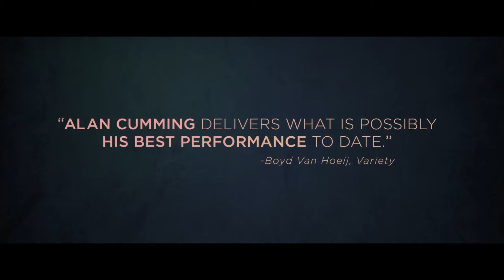Opening Jan. 11: ANY DAY NOW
Opening January 11 at THE SCREEN

Winner of 10 Audience Awards at film festivals around the country and starring the amazing Alan Cumming, ANY DAY NOW is a powerful tale of love, acceptance and family. When a teenager with Down syndrome (Isaac Leyva) is abandoned by his mother, a gay couple (Alan Cumming and Garret Dillahunt) takes him in and becomes the loving family he's never had. But when their unconventional living arrangement is discovered by authorities, the men are forced to fight a biased legal system to save the life of the child they have come to love as their own. Inspired by a true story from the late 1970s, ANY DAY NOW touches on legal and social issues that are as relevant today as they were 35 years ago.